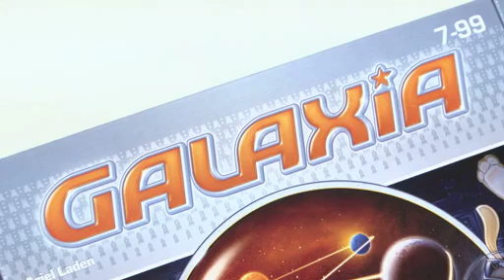Spieletipp: Galaxia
Einmal rund ums Sternensystem, immer dem Travel Code nach, geht es bei Galaxia. Der Code in den 60 Aufgaben gibt vor, welche Planeten das Raumschiff auf seiner Fahrt besuchen soll. Jede Station darf dabei nur genau ein Mal angeflogen werden.
Die Reise des Raumschiffs wird mit einem innovativen Schnurmechanismus, der am Ende auch zur Kontrolle der Lösung verwendet wird, vollzogen.